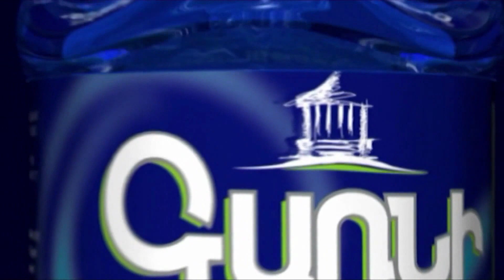ՀՀ իշխանությունների հետ տարաձայնություններ են եղել․ Արտակ Բեգլարյան